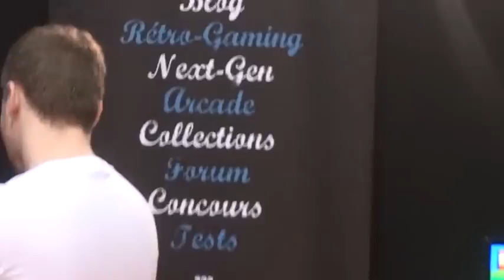Teaser Mia 5 Be-games